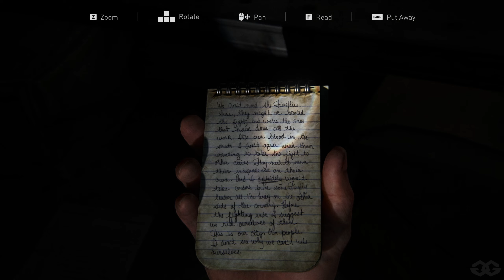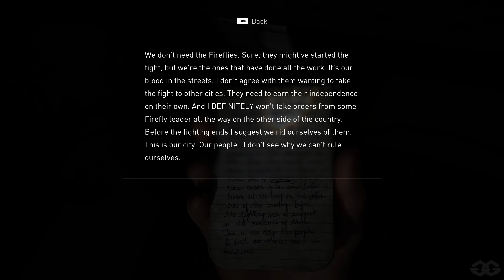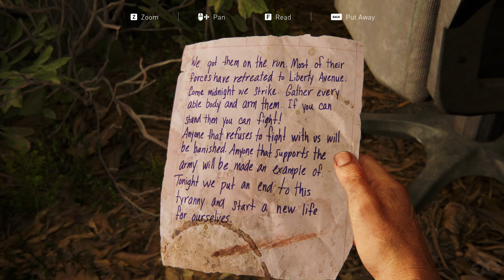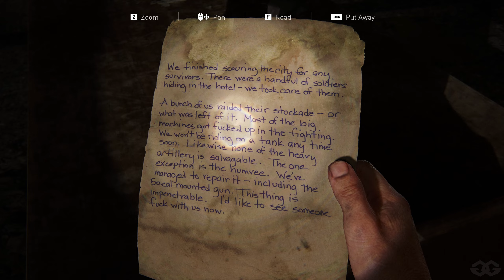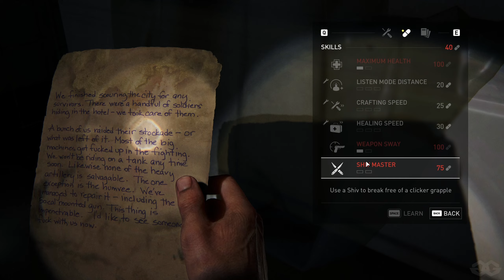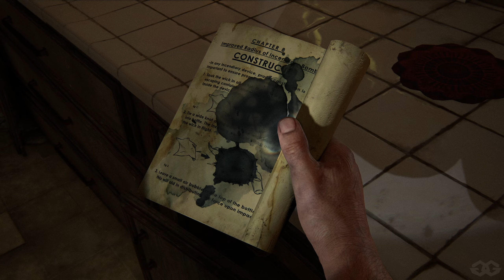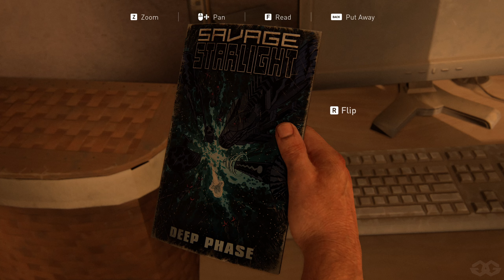The Last of Us: Part 1 | Part 7 - Sam and Henry | PC Gameplay | 1440p60 | No Commentary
This is Part 7 of my The Last of Us: Part 1 Playthrough.

"The Last of Us" is a gripping action-adventure game developed by Naughty Dog and published by Sony Computer Entertainment. Set in a post-apocalyptic world ravaged by a fungal infection that has turned much of humanity into savage creatures, the story follows Joel, a hardened survivor, and Ellie, a brave young girl, as they traverse a decaying United States. As they journey together through hostile environments and confrontations with both infected and desperate humans, a deep bond forms between them.

Chapters:
00:00 -

Processor: AMD Ryzen 9 7950X
Memory: 32GB DDR5 6000-MHz
Graphics card: NVIDIA GeForce RTX 4090, 24GB
Operating System: Windows 11
Cooling: Custom Water-cooling

full game, gameplay, walkthrough, lets play